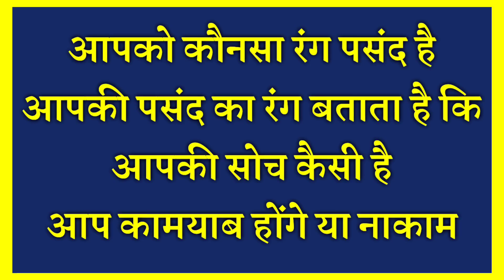Apko Konsa Rang Pasand Hai || काला || Black || सफेद || White || Colour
Assalamualaikum friends,

Share more.

Allah Hafiz .

Syed ali